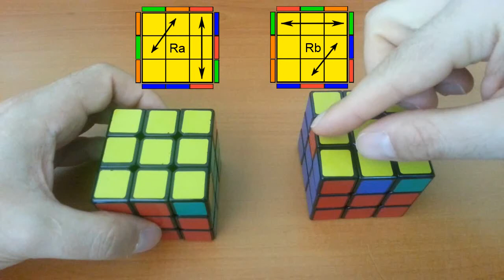R Permütasyonu (2 PLL)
Ra: (R U' R' U') (R U R D) (R' U' R D') (R' U2 R' U')
Rb: (R' U2) (R U2) (R' F R U R' U') (R' F' R2 U')